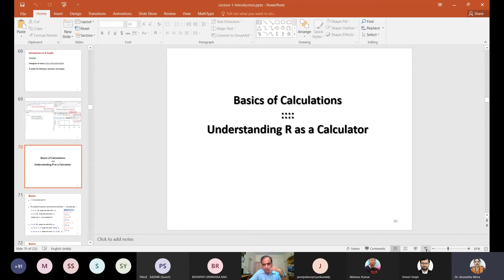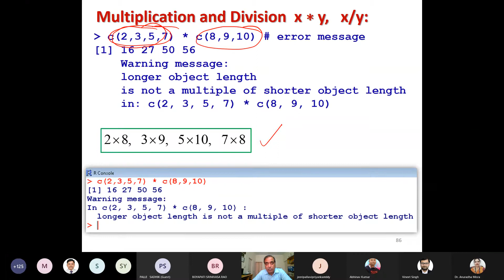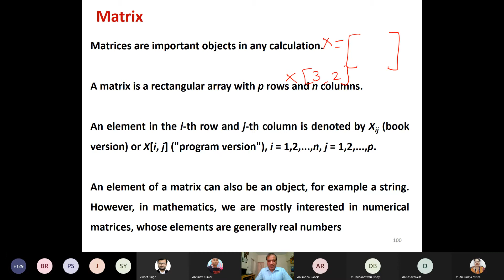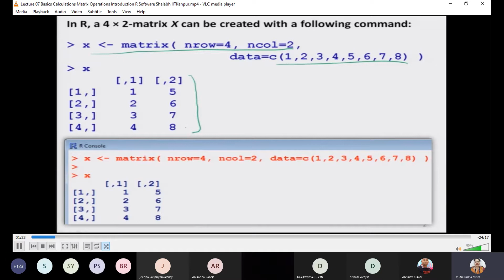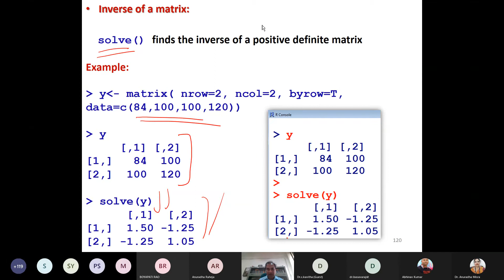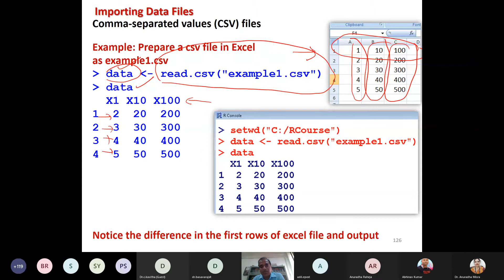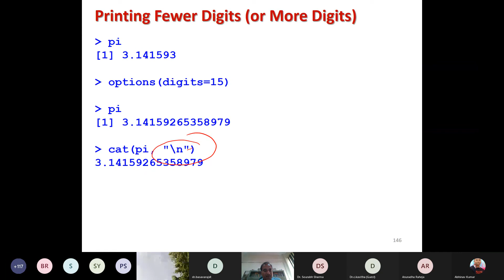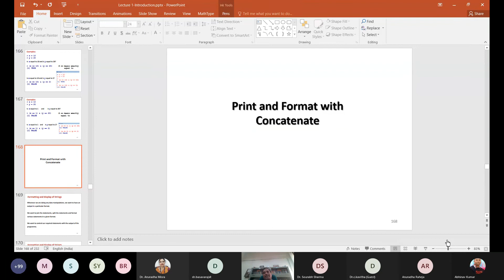FDP-DSSMRP-Session II 21 June 2021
FDP-21.6.21-Session II by Prof. Shalabh